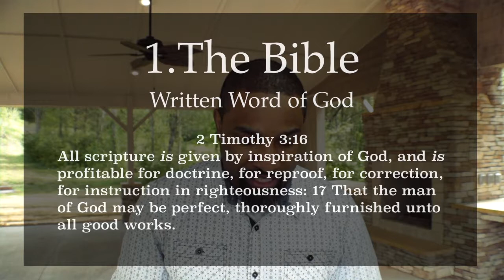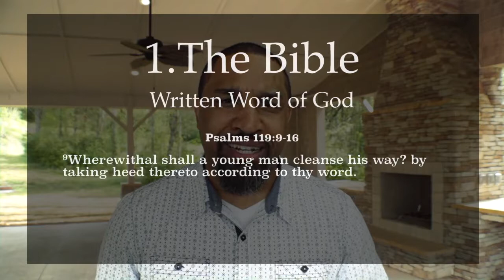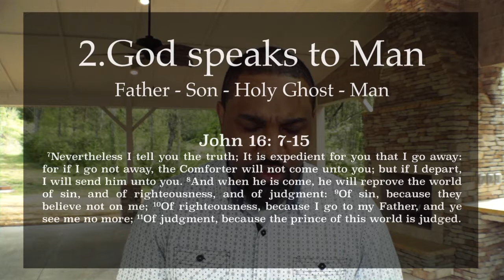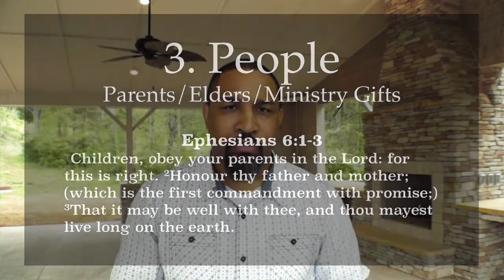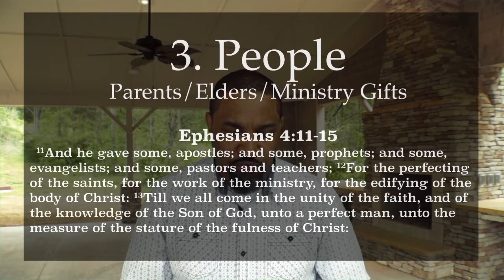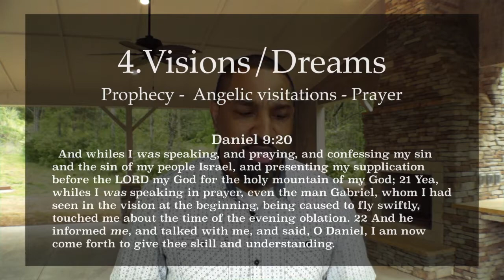HOW TO HEAR FROM GOD